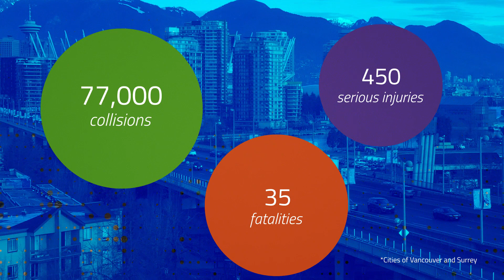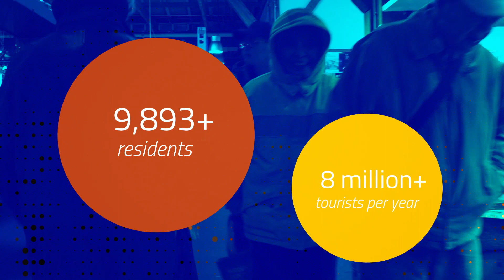City of Vancouver and City of Surrey Smart Cities Challenge Finalist Video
Vancouver and Surrey’s SmarterTogether program is a bold vision to create Canada’s first two collision free multi-modal corridors. Our Cities will introduce a suite of smart city technologies in two different urban contexts that will transform city infrastructure and establish new, connected ways for residents to travel safely, connect socially, and enjoy an increased quality of life.

For information on the City of Vancouver’s and City of Surrey’s joint Smart City Challenge, or to see our finalist submission,